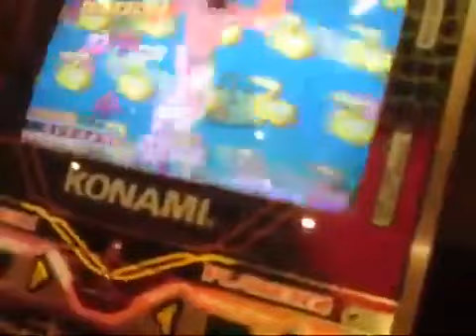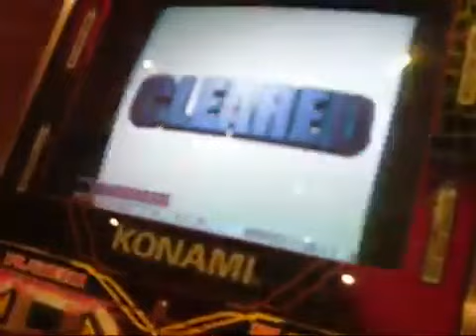𝙰 𝚍𝚊𝚢 𝚘𝚞𝚝 𝚒𝚗 𝚂𝚔𝚎𝚐𝚗𝚎𝚜𝚜 - 𝟾/𝟾/𝟸𝟶𝟷𝟻 𝙿𝙰𝚁𝚃 𝟸 | 🎀 𝐵𝓇𝑜𝑜𝓀𝑒𝐻𝑜𝓅𝑒𝒳𝒪 🎀